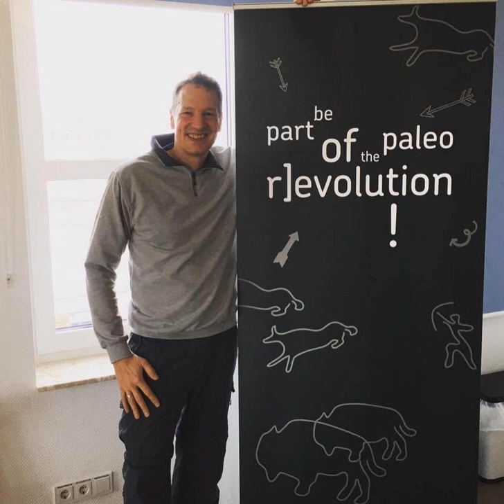Folge 096 Paleo-Food for men - Interview Sascha Röhler Teil 1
Ein Mann der nicht auf seine Ernährung achtet, wird mit spätestens 35 unattraktiv werden für die Frauen. Sascha Röhler hat für sich, nach einer persönlichen Leidensgeschichte, die Paleo-Ernährung entdeckt. Durch Weiterbildung und Selbsttest wurde er ein Paleo-Ernährungsexperte. Er selbst hat auch zwei Podcast. Bei Paleo Lounge und Gesunde Häppchen geht er auf verschiedene Weise auf die Ernährung und Gesundheit ein. "En guete" (Guten Appetit) und viel Spass bei der Entdeckung der Paleo-Ernährung.  Neandertaler Talk, Shownote Fragen an Sascha Röhler

 1. Was ist das Buch (oder die Bücher), das Du am meisten geschenkt hast, und warum? Oder welche ein bis drei Bücher, die dein Leben stark beeinflusst haben?

 Rich Dad Poor Dad - Money Mindset Schlankformel - Die Grundlagen einer gesunden Ernährung sind so einfach Big 5 for Life - Über denn Sinn des Lebens

 *Partnerlink Amazon

 2. Welcher Kauf von 100 US-Dollar oder weniger hat Ihr Leben in den letzten sechs Monaten (oder in letzter Zeit) am positivsten beeinflusst? Meine Hörer lieben Besonderheiten wie Marke und Modell, wo Sie sie gefunden haben usw.

 1.) Gewerbeanmeldung 2.) Mein 1. Mikrofon

 3. Wie hat ein Misserfolg oder scheinbarer Misserfolg Dich für den späteren Erfolg geschliffen? Hast du einen „Lieblingsfehler“ von dir?

 Ich hatte so viele Misserfolge, die alle ihren Sinn gemacht haben.

 Lieblingsfehler: Meinen letzten Job anzunehmen war vermutlich ein krasser Fehler, denn es waren 3 harte Jahre der Frustration, dennoch sind dadurch viele sehr positive Dinge überhaupt erst möglich geworden, z.B. meine Selbstständigkeit

 4. Wenn Du irgendwo eine gigantische Werbetafel mit irgendetwas haben könntest - metaphorisch gesprochen, eine Botschaft an Millionen oder Milliarden ausgeben - was würde das bedeuten und warum? Es könnten ein paar Wörter oder ein Absatz sein.

 Das hast du von Max Gotzler oder?

 Ein Zitat von Henry Ford

 "Ob du denkst, du kannst es, oder du kannst es nicht: Du wirst auf jeden Fall recht behalten."

 oder

 Stelle alles in Frage und bilde dir stets deine eigene Meinung!

 5. Was ist eine der besten oder lohnendsten Investitionen, die Du jemals getätigt haben? (Könnte eine Investition von Geld, Zeit, Energie usw. sein)

 Mein Podcast Equipment und Studio. Meine wachsende Büchersammlung

 6. Was ist eine ungewöhnliche Angewohnheit oder eine absurde Sache, die Du liebst?

 Bücher sammeln, selbst wenn ich gar keine Zeit dazu habe, sie alle zu lesen.

 7. Welcher neue Glaube, Verhalten oder Gewohnheit hat Dein Leben in den letzten fünf Jahren am meisten verbessert?

 Das WARUM, das wir heute viel zu selten ansprechen. Warum eigentlich? ;)

 8. Welchen Rat würdest Du einem klugen, motivierten Mann geben, der gerade in die „reale Welt“ eintritt? Welchen Rat sollte er ignorieren?

 Fehler machen gehört dazu und sie zu bereuen ist ein ganz schlechter Ratschlag. Gerade durch Fehler ergeben sich plötzlich völlig neue Möglichkeiten

 9. Was sind schlechte Empfehlungen, die Du in Deinem Beruf oder Fachgebiet hörst?

 Kalorien zählen um abzunehmen

 10. Bei was hast Du in den letzten fünf Jahren besser gelernt, Nein zu sagen (Ablenkungen, Einladungen usw.)? Welche neuen Erkenntnisse und / oder Ansätze haben geholfen? Irgendwelche anderen Tipps?

 Mich nicht mehr so sehr mit anderen Menschen zu vergleichen oder die Meinung anderer auf die Goldwaage zu legen. Mir bewusst zu werden, dass ich auch nicht alles weiß und dass man auch mal umkehren muss, um einen neuen, besseren Kurs einschlagen zu können.

 Podcast: Gesunde Häppchen: iTunes, Spotify Paleo Loungs: iTunes, Spotify

 Shownote vom Neandertaler Talk: In der Kindheit von Matthias Bieri ist er von den Urmenschen den Neandertaler, Superhelden, Polizisten, Soldaten und Feuerwehrmänner begeistert gewesen. Sie strahlten Männlichkeit und Heldentum aus. Als Scheidungskind suchte er männliche Idole die ihr Herz ihrer Vision und Werte anführten und die Menschen insbesondere Frauen und Kinder mit ihrer Männlichkeit zu gute kamen. Besonders als Jugendlicher versuchte er den Mädchen und Frauen zu gefallen und hat bemerkt, dass insbesondere die "selbstbewussten" scheinbar männlichen Jungs bevorzugt wurden. Aber sein Umfeld hat ihm suggeriert, dass der trainierte, kochende und frauenverehrende Nice Guy der Mann der Träume für die Frauen ist. Doch sein Herz und Gefühl sagte nur ein herzlicher Soldat kann ein richtiger Vater sein. Er wusste jedoch nicht, wie Nahe er der Wahrheit der Männlichkeit war. Also schulte er sein Herz und Unterbewusstsein zu seinem Ur-Wesen. Denn er war auf der FALSCHE Männlichkeit aufgesessen. Inspiriert von Björn Leimbach, Denys Scharnweber, Orando Owen, Maximilian Pütz, Marc A. Pletzer, Thomas Frei, Markus Habermehl "Panzerknacker", Arsim Muslija aber auch Steve Jobs und Verena F. Birkenbihl ist er auf die...